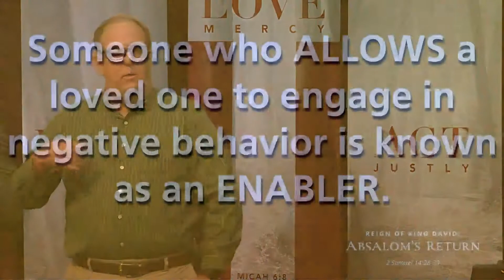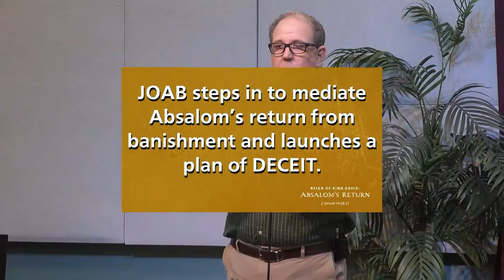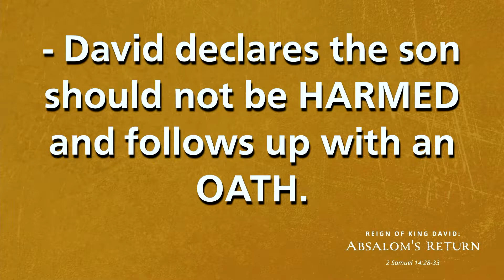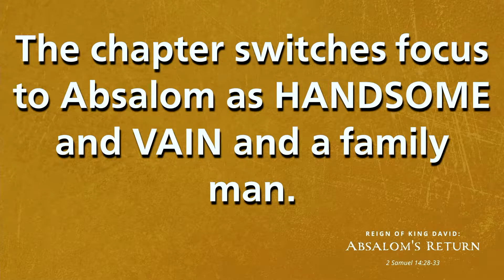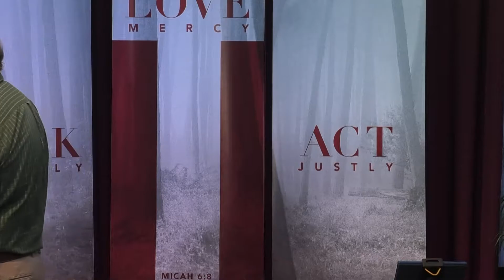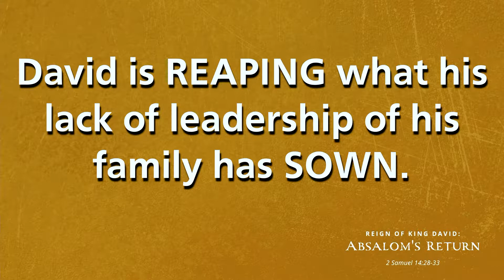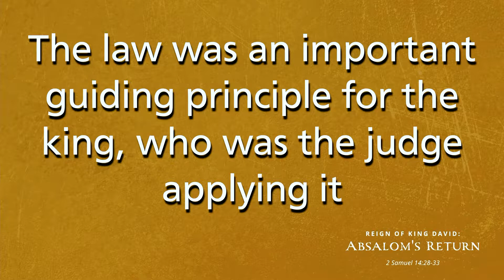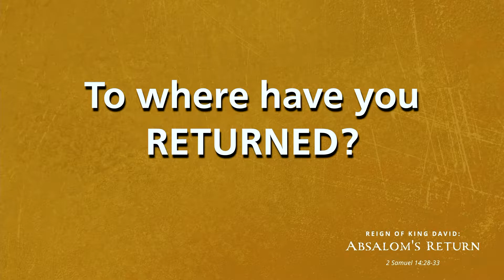Reign of King David: Absolom's Return